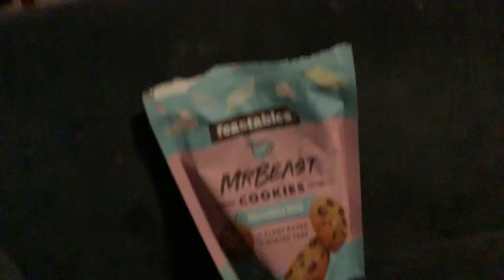First time trying mrs beast cookies 🍪